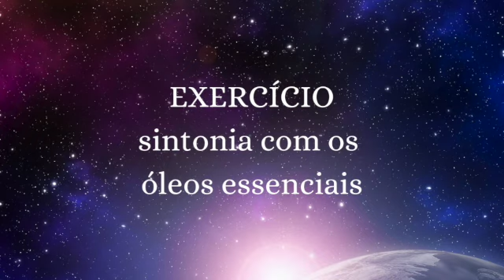Sintonia com o Óleo Essencial de Manjerona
Nesse vídeo eu apresento um exercício simples de visualização com o óleo essencial de Manjerona (Origanum majorana).

O 17o da série de 49 OEs e a PsicoAromaTerapia. Desejo que chegue a ti a sintonia e vibração intensa desse óleo essencial com efeito sedativo e relaxante.

Está gostando dos exercícios e das propriedades dos óleos essenciais?

Então me conta aqui nos comentários como está sendo tua experiência...

Um abraço aromático e até breve!

Imagens de abertura: Canva Pro (licença com direito de uso).
Produção, filmagem, imagem e voz: própria autora.
Musicas: vinheta Beyond - Patrick Patrikios / fundo do vídeo durante o exercício de visualização - Mer-Ka-Ba Jesse Gallagher (biblioteca de áudio Youtube Studio)